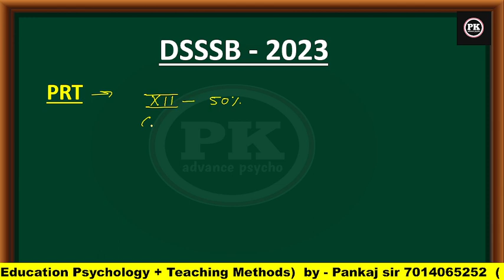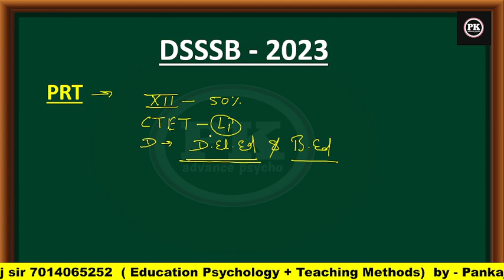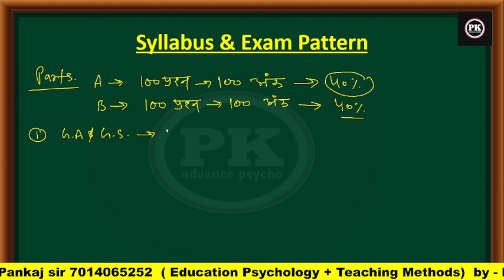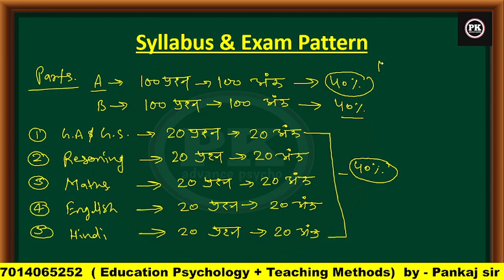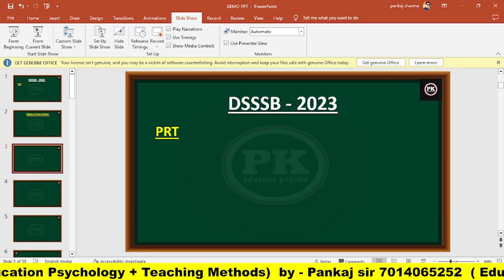Dsssb Vacancy 2023 / Dsssb Prt Studt Plan / Dsssb Prt / Dsssb / pk advance psycho